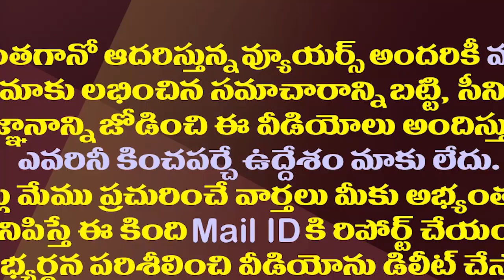జగన్ అసలు టార్గెట్ చంద్రబాబు కాదా మరెవరంటే||Jagan's original target is not Chandrababu some else